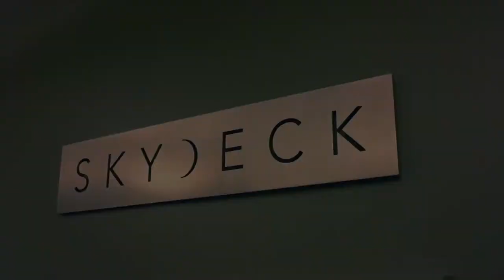Kiwi "SkyFounder Elevator Pitch"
Kiwi builds robots for food delivery, currently, they are the company in the world that is making more deliveries with robots per day.